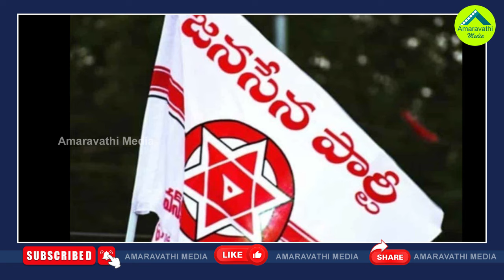ముద్రగడ వైసీపీ ఎంట్రీతో పవన్ చంద్రబాబులకు చెక్| Mudragada To Join YSRCP Likely To Contest As MP